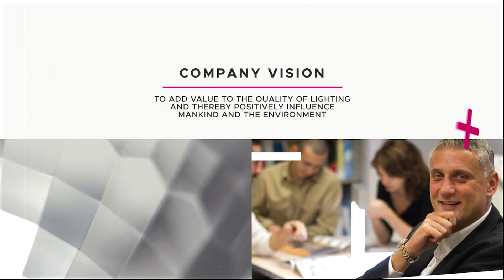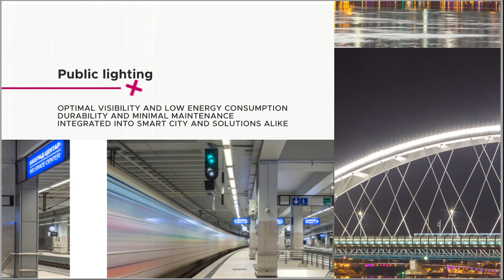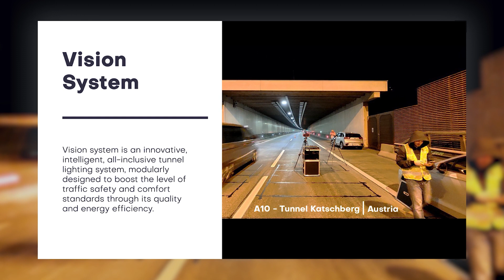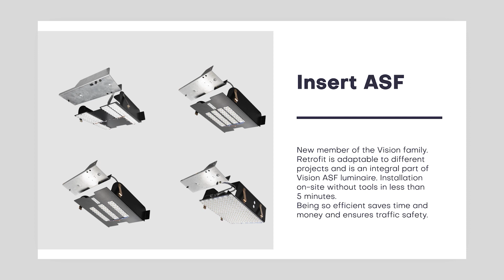Company profile and Tunnel lighting